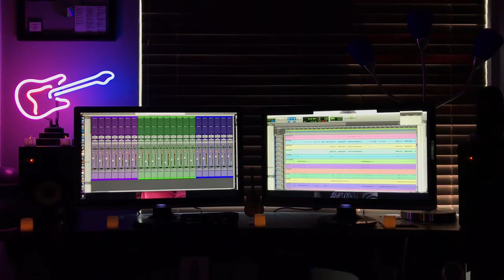Sun Never Sets ‘Stay’ ( Clip #1 from Demo )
Our new single ‘Stay’ should be out sometime in November but we wanted to share a few clips from the demo for you guys.